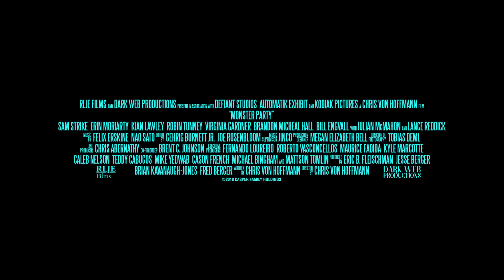MONSTER PARTY (2018) Official Trailer (HD) Julian McMahon, Robin Tunney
Directed by: Chris von Hoffmann
Release date: November 2, 2018 (US)(VOD)

Three thieves plan a daring heist posing as waiters at a fancy Malibu mansion dinner party in hopes of paying off an urgent debt. When their plan goes horribly wrong, the trio realizes the dinner guests are not as innocent as they seem and their simple cash grab becomes a violent and desperate battle to get out of the house alive.